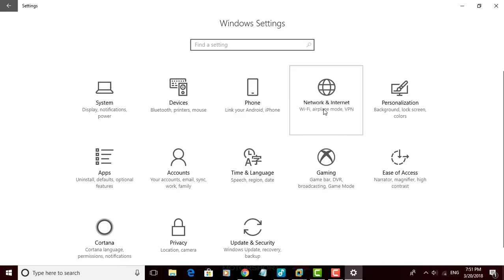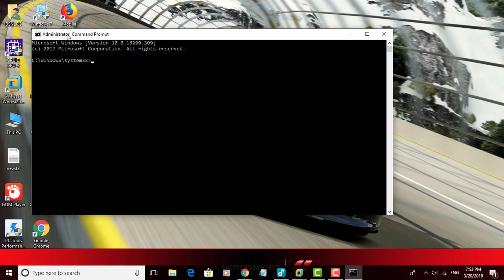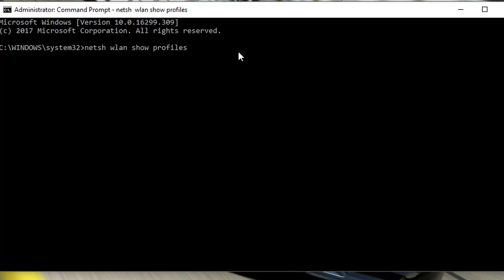How to Delete a Wireless Network Profile in Windows 10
This Tutorial helps to How to Delete a Wireless Network Profile in Windows 10

netsh wlan delete profile name="WirelessProfileName"